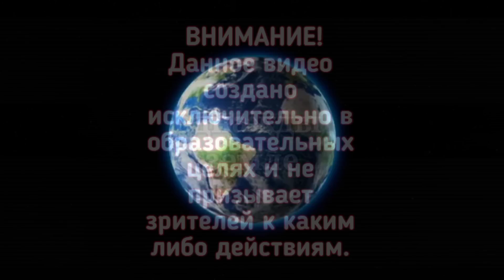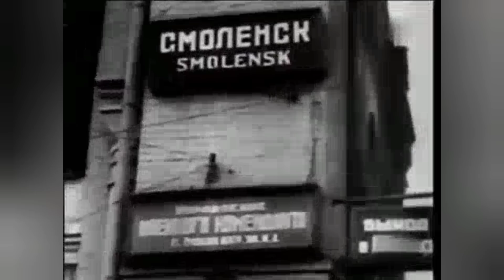ОН СБЕЖАЛ НА ФРОНТ КОГДА ЕМУ БЫЛО 11 ЛЕТ. ОН ПОЛУЧИЛ 12 ПУЛЬ. ЕГО ЗАЖИВО ХОРОНИЛИ ДВАЖДЫ.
В годы Великой Отечественной войны наша страна делала всё, чтобы уберечь детей от страданий. Обездоленных, потерявших родных, изголодавшихся, их находили советские солдаты в разрушенных городах и сёлах. Отогревали у походных кухонь, кормили фронтовым пайком. Некоторым удавалось оставаться в полках и подразделениях..
С 1941 по 1945 год в военных действиях принимали участие несколько десятков тысяч несовершеннолетних детей.
У них не было времени на детство, им не достались годы, чтобы взрослеть. Они взрослели по минутам, ведь у войны не детское лицо..
В мае 1970 года была создана Киевская городская организация юных участников Великой Отечественной войны. Возглавил её Петр Алексеевич ФилонЕнко. Это он в 1944 году повторил подвиг Александра Матросова, закрыв своим телом дуло вражеского пулемета..
Это ранение стоило подростку нескольких операций и полгода госпиталей. И немудрено: ведь парнишку прошили насквозь целых 12 пуль. После реабилитации паренька,  боевые товарищи в шутку дали своему сыну полка прозвище Штопаный. Но он знал, за что геройски шел на смерть.
Но давайте обо всём по порядку…

Петя ФилонЕнко пацанёнком сбежал из дома на фронт и прошел всю Войну!
— Я явно шёл на смерть. И знал, за что я шёл. Моей 18-летней сестре немцы звезду вырезали на лбу, шомполами грудь прокалывали, она кричала – ей скулы выбили. Мать кинулась ее защищать, а те и мать прикладом по голове, она упала. У нее на руках тогда младшая сестра моя была. Мне есть за что ненавидеть фашистов,  рассказывает Петр Алексеевич.
Осенью 1941 года немцы подходили к ЛозОвскому району, Харьковской области. Пете исполнилось всего 11, когда он узнал, что такое бомбежка. Отец и старшие братья давно воевали и мальчишка решил что он уже достаточно взрослый, чтобы взять в руки оружие и сражаться за родину. Несмотря на мольбы матери он бросился вслед за отступавшими красноармейцами и уцепился за повозку с боеприпасами.
— Чтобы убедительнее было,  Петя добавил себе два года — соврал, что ему уже 13 лет. Брать меня солдаты не хотели, шутили, что манной каши нет. Но я очень просил, и мне разрешили остаться вспоминает Петр Алексеевич.
Дерзость и смелость пацаненка оценил командир разведгруппы. Подтянул, обучил солдатскому делу. Ну а солдаты на взрослых и детей уже не делятся. Пока шел через войну, семь раз был заброшен к немцам в тыл. И каждый раз удавалось вернуться.
Судьба сохранила мальчишку и когда на сталинградском направлении под селом ПопОвка попал в окружение и плен. Враг тоже не делил солдат по возрасту. Когда вывели на расстрел, Петра спас неизвестный красноармеец, в последний момент прикрывший его собой.

— Меня пулей тоже зацепило, но удалось выбраться. А местная жительница, добрая женщина, — выходила, — вспоминает ветеран..
16 июля 1943 года, когда Петр ФилонЕнко воевал в составе танковой бригады, они попали под страшную бомбежку! Спасая командира от бомбы, Петр толкнул его в окоп и принял на себя град осколков.
— Это потом я узнал, что их семь в меня вошло, — вспоминает Петр Алексеевич. — А тогда, помню, командир крикнул: «Беги к фельдшеру!» А фельдшер мертвый… Тут и я сознание потерял.
Друзья рассказывали, что тогда 14 человек в братскую могилу положили. И уже землей стали засыпать, как вдруг кто-то увидел, что у Петра под носом кровавый пузырь надувается. «Откапывайте! Он же живой!» В санчасти медсестричка Валя сдала для мальчишки свою кровь. И он снова выжил!
Второй раз щелчок смерти по носу Петру ФилонЕнко дал в июне 1944 года, когда наши войска шли в наступление.
Был бой за трассу ГОмель — БобрУйск. Пехотинцам не удавалось пройти сквозь стену огня, которым нас поливали из вражеского дота. Я соскочил с бронетранспортера, пробрался через кустарники и изо всех сил ударил плечом в раскаленное дуло пулемета. 12 пуль навылет вспоминает ветеран. Петру тогда было всего 14 лет. Маленького героя, повторившего подвиг Александра Матросова, решили хоронить, как офицера, в гробу. Уже и яму выкопали, и гвозди в крышку стали забивать, когда из домовины послышались слабые хрипы. Затем — 12 операций и полгода реабилитации в госпитале в ЦхалтУбо.
— Из-за этих ранений мне товарищи дали кличку Штопаный, — вспоминает Петр ФилонЕнко. — Сейчас из нашей танковой бригады я один живой остался — последний солдат.
Встав на ноги, Петр решает поступать в Суворовское училище. Но забраковали по состоянию здоровья. Зато для фронта мальчишка вновь оказался пригоден. Теперь уже с полком связи дошел до Берлина, оставив свою подпись на Рейхстаге.

Война подарила ему много памятных встреч. Сын полка снимался в фильмах знаменитого военного документалиста Романа КармЕна. В госпитале лежал вместе с маршалом Рокоссовским.